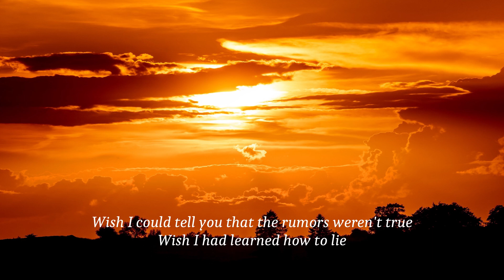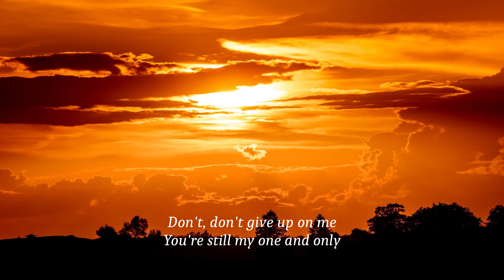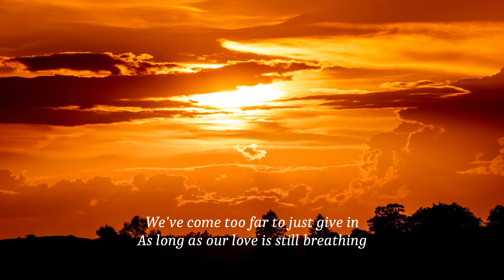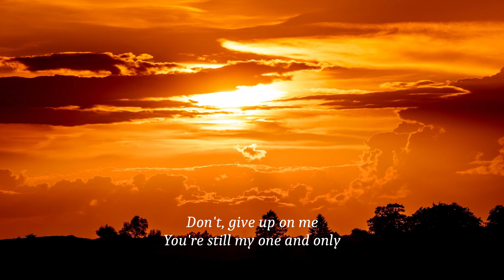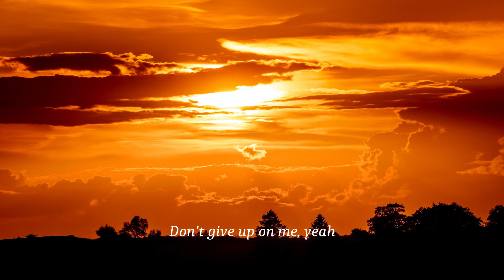Armin van Buuren, Lucas & Steve (feat. Josh Cumbee) - Don't Give Up On Me (lyrics)